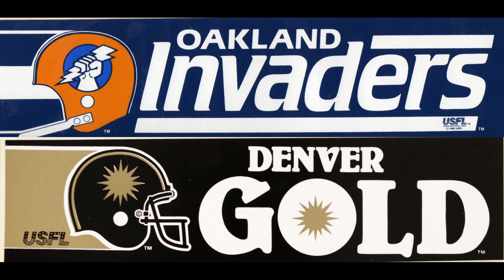3/28/83 USFL Oakland Invaders at Denver Gold(Audio)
Full game audio from the March 28, 1983 USFL match-up between the Oakland Invaders and Denver Gold. Special thanks to John Law for making this available.